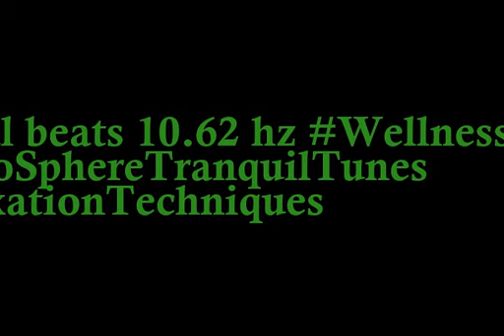binaural beats 10 62hz BinauralSoothingAmbience AudioSphereMindfulness BinauralRelaxingRhythms